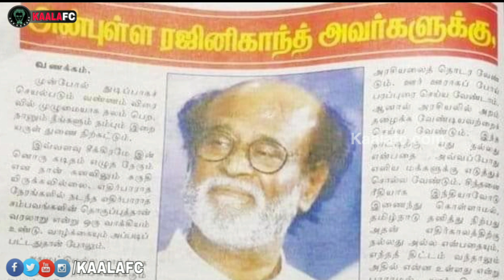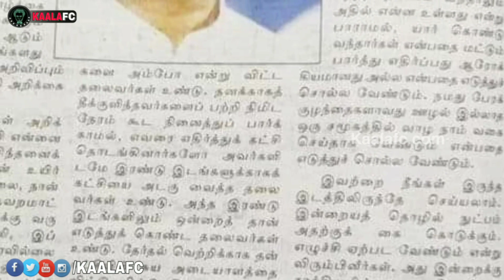ரஜினி, நீங்க கட்டாயம் அரசியலில் இருக்கனும் - மாலன் நாராயணன்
😎KAALAWIN KAAVALARGAL😎

Thalaivar Forever🤘